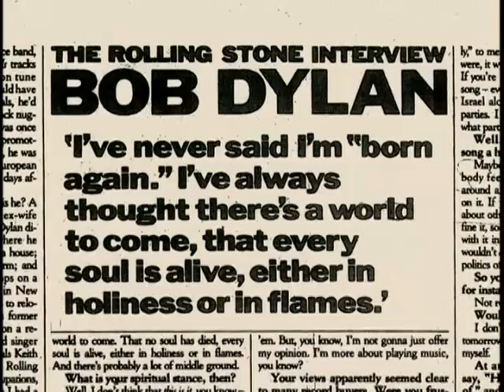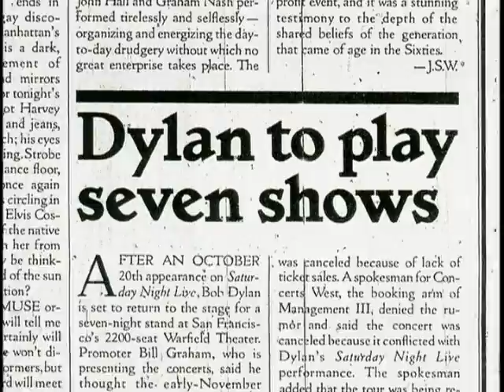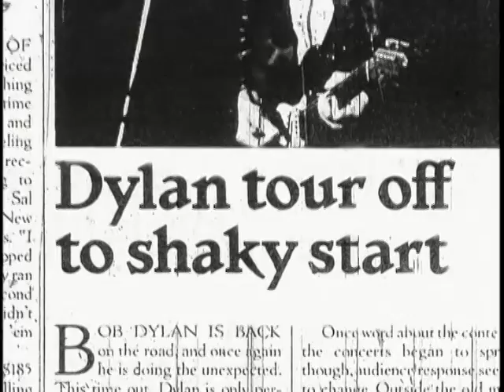Bob Dylan 1978 1989 Both Ends Of The Rainbow Part 3 of 16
This film reviews the years from late 1978 to the release of 1989's 'Oh Mercy' - an album that was seen by many as a huge return to form.
With the aid of rare Dylan footage, live and studio versions of the most pivotal songs, exclusive interviews with his closest allies from that time, contributions from Dylan experts, biographers and other commentators and many other features, this film provides the most detailed document of the 1980s according to Bob Dylan, ever made.